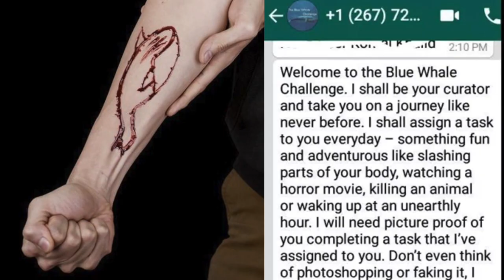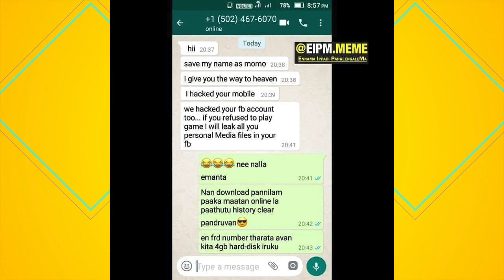மோமோ பற்றிய உண்மைகள்! யார் இந்த மோமோ ?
அடையாளம் தெரியாத நபர்களால் சில எண்களிலிருந்து வாட்ஸ்அப் மூலம் நாம் தொடர்பு கொள்ளப்படுவோம். அவர்கள் இடும் கட்டளைகளை நாம் ஏற்று அதன்படி செய்ய வேண்டும். மறுத்தால் முதலில் அகோரமான படங்கள், வீடியோக்கள் கொண்டு மிரட்டப்படுவோம். கடைசியில் நம் தனிப்பட்டத் தகவல்களை இணையத்தில் வெளியிட்டு விடுவோம் என மிரட்டப்படுவோம். அவர்கள் சொல்லும் அத்தனை சேலஞ்சையும் நாம் செய்தாக வேண்டும் என்பதே மோமோ சேலஞ்ச். ஒருபுறம் யூடியூபில் பீதியைக் கிளப்ப, மறுபுறம் அதையே 'கன்டென்ட்' ஆக எடுத்துக்கொண்டு கலாய்க்க ஆரம்பித்துவிட்டது 'மீம் கிரியேட்டர்' சமூகம்.

Unknown facts about momo challenge !